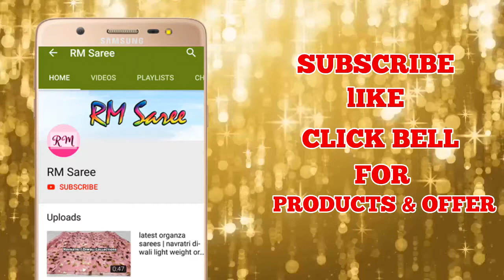Latest Chanderi Sarees | Summer Collection | சந்தேரி காட்டன் சேலை | Ep 132 | RM Saree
chanderi sarees, cotton sarees, summer, sareees, saree shops, blouse designs, சந்தேரி காட்டன் சேலை,